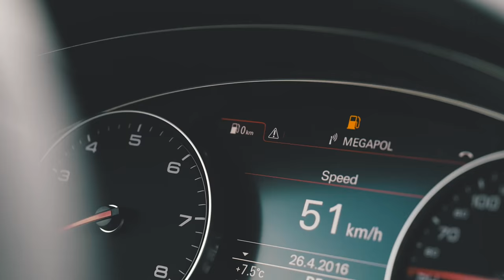LIGHTS, CAMERAS, ACTION! | VLOG 13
Produced by Marcus Valeur and Jon Olsson.